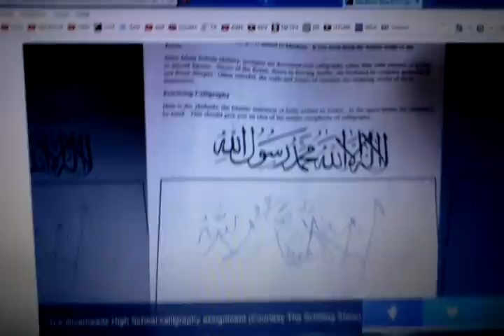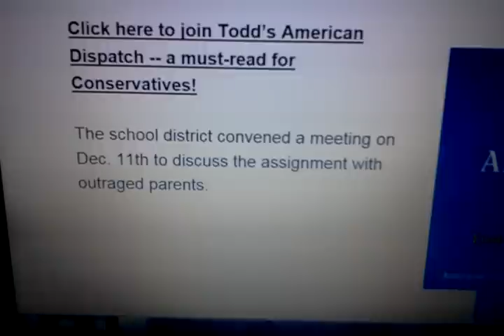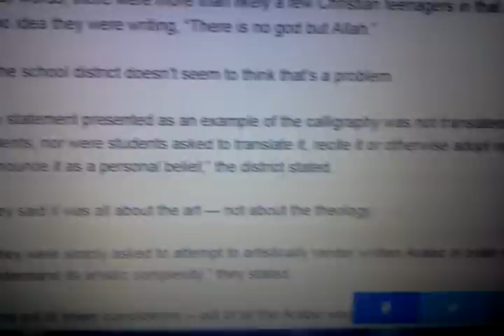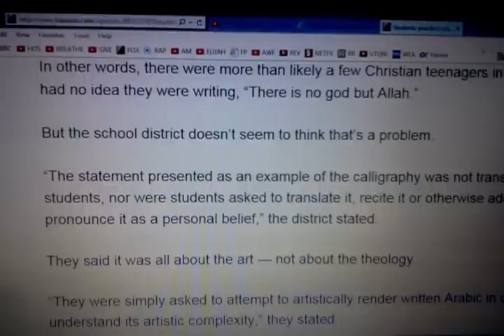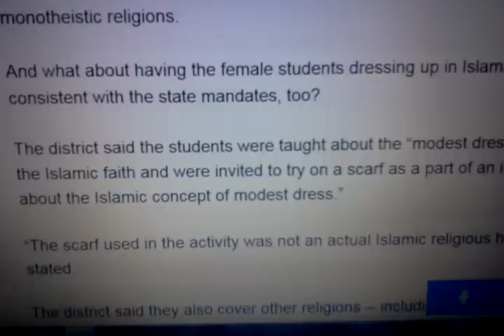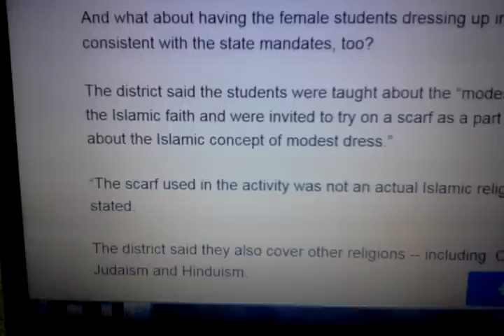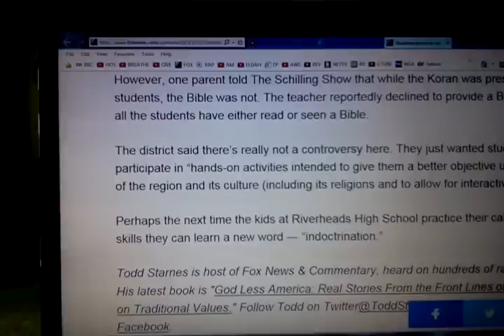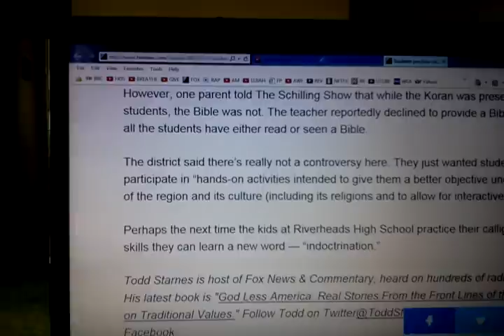Warning to Parents!!! Satan WANTS Your Children, Beware!!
They are subtly (and not-so-subtly!) indoctrinating your children to many things!!  Make sure you know what is REALLY going on in your child's classroom!!